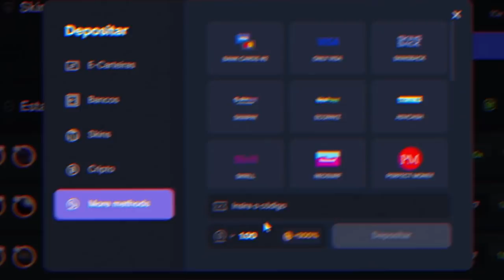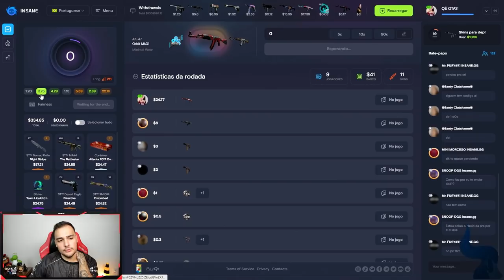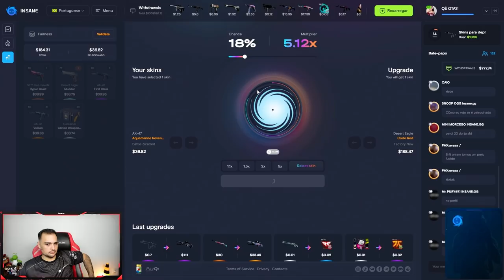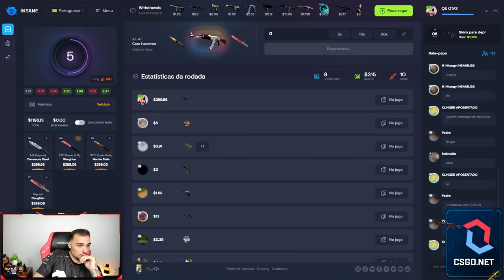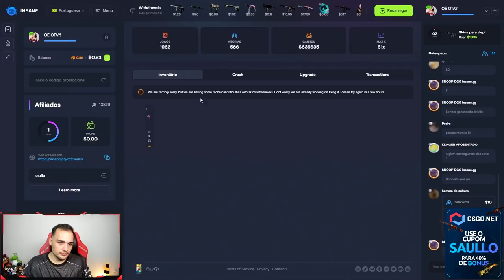Ganhei uma KARAMBIT FADE na nova maneira de ganhar SKINS de CSGO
Ganhei essa skin super rara dessa maneira